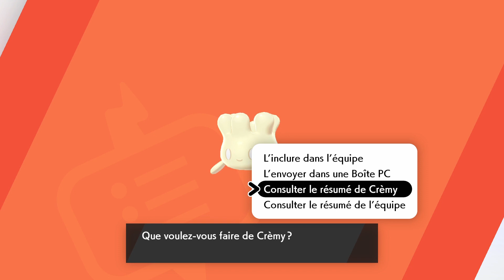Pokemon E&B : Faire Évoluer Crèmy en Charmilly dans toutes ses formes !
Le jeu est disponible moins cher sur goclecd:

Le Youtuber : Shaiyen
Le Monteur : Blaaden

Merci pour vos j'aimes et vos encouragements !